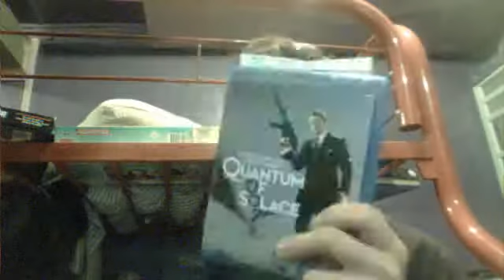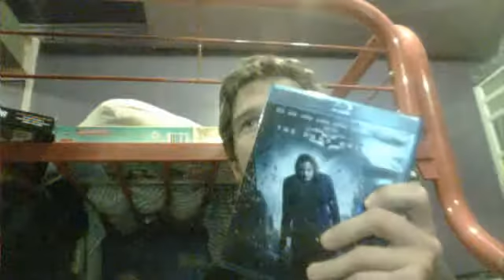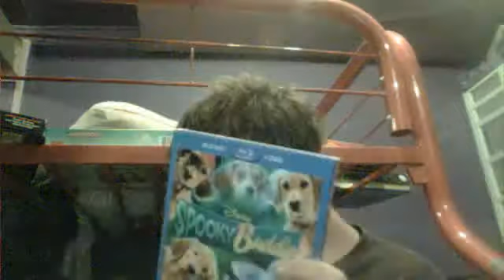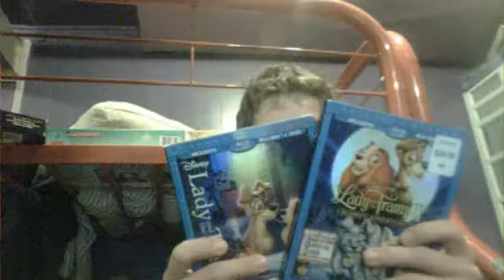bluray collection aug2012 update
the lionking speed carrie fox and the hound 1 /2 inglorious basterds toy story 1 and 3  , lady and the tramp 1 and 2   beauty and the beast twister day after tommorow and more